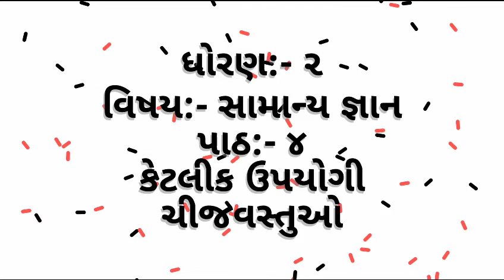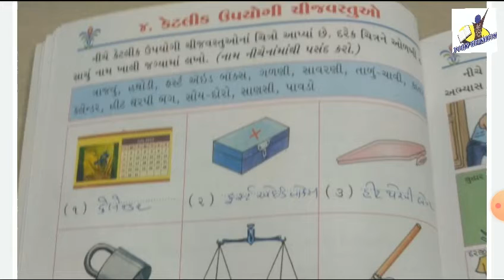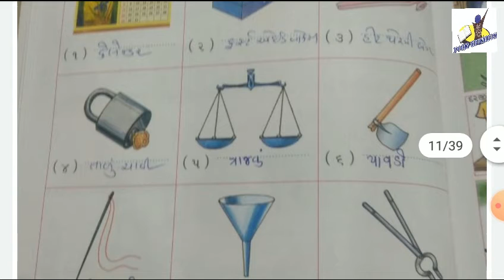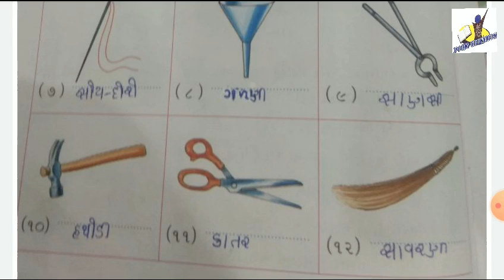STANDARD:- 2 / SUBJECT:- G.K (Chapter - 4)